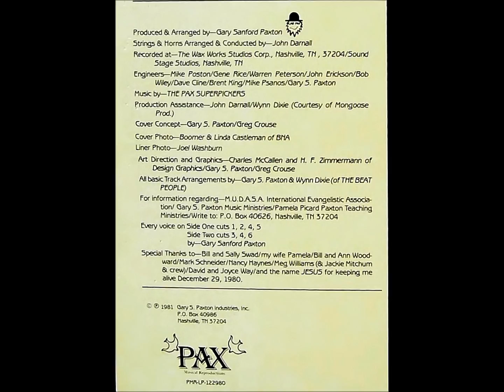Gary Sanford Paxton--Profession Without Performance Is Pretense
Gary Sanford Paxton
Profession Without Performance Is Pretense